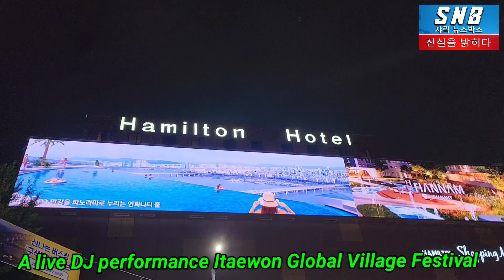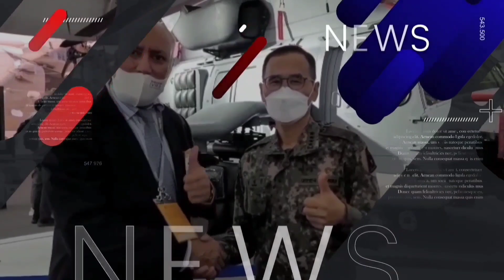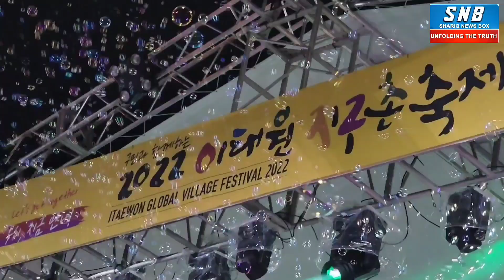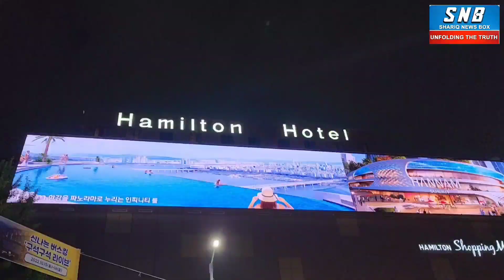2022, Itaewon Global Village Festival Korean songs with international food